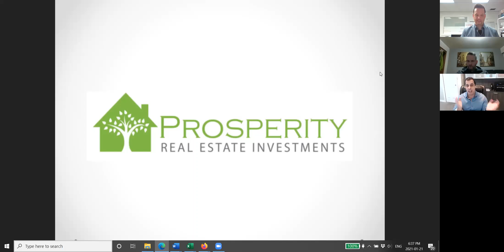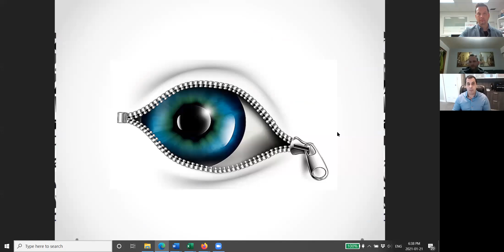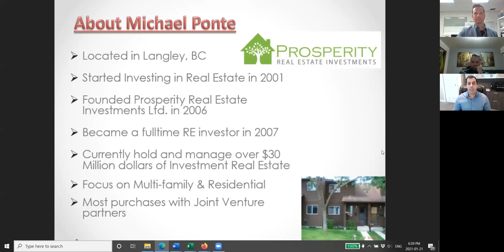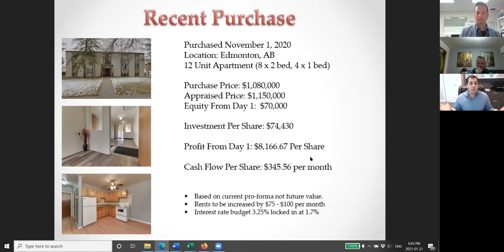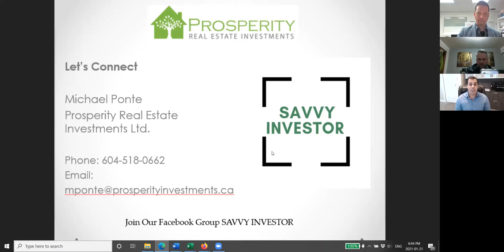1/4 Meeting 2021 - Michael P.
View Michael Ponte's opportunities presented